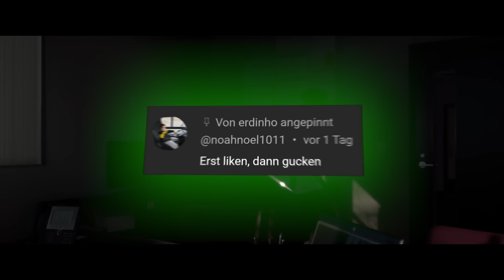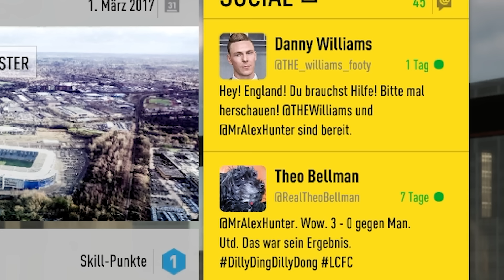BESTER FREUND WIRD ZUM VERRÄTER!! 😈😥 Story Karriere #4 (THE JOURNEY)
Spielerkarriere mit der Story von Alex Hunter und Gareth Walker in The Journey aus FIFA 17

EA FC 24 Karrieremodus mit erdinho 👉 Spielerkarriere (Profikarriere) und Managementkarriere (als Trainer / Manager) mit Story und vielen FIFA 24 bzw. FC 24 Karriere Formaten!

▼ Credits
Ideen oftmals von Bfordlancer, DiamondDhaliwal, Hansus oder Fabiano